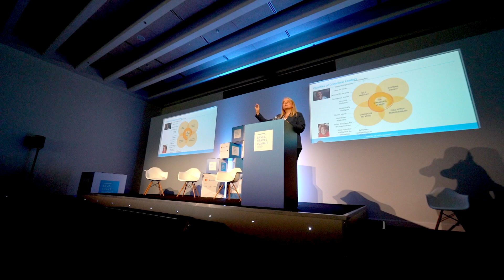baVel Travel Summit 2019 - Day 2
The 6th edition of the baVel Travel Summit was held in Barcelona on May 22nd, 23rd and 24th. Voxel Group has brought together leaders from the travel industry at a unique event about innovation in electronic transactions and technology trends in the sector